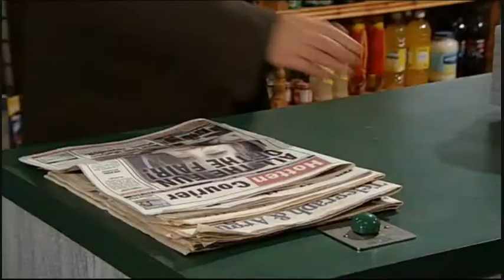James Sutton Scenes (13th & 14th April 2010)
Episode Date: Tuesday 13th & Wednesday 14th April 2010.

Summary: Scene featuring James Sutton as Ryan Lamb from tonights episode.